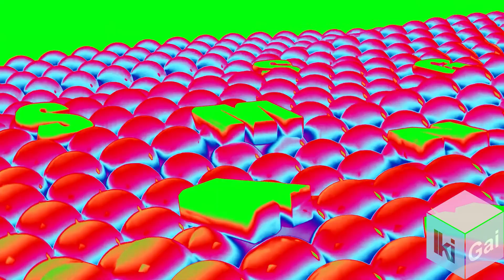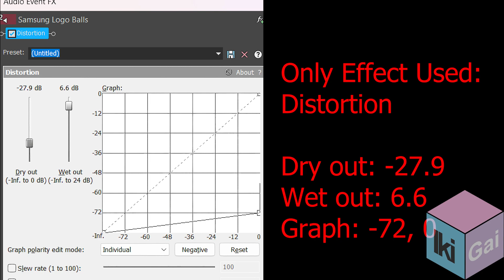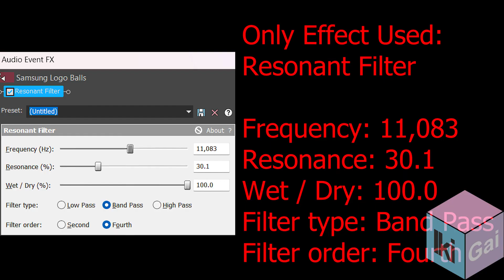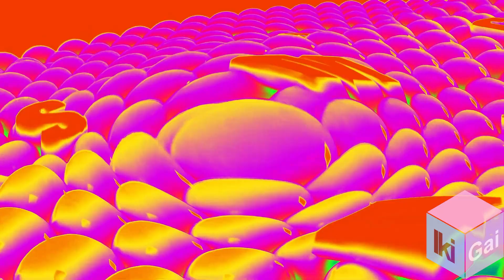Samsung Logo Balls Logo Effects | Paramount Home Video 1979 Effects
IcedPurpledFlangedSawChorded
X Enhanced With Horror (Horror)
I Broke X (Broken Effect)
You Broke X (You Broke It Effect)
ChordedCityNight
ClearerCityNight
ScaryChorded
Seba Zuziam's Group
Backing Voices
Droplets
Less Testosterone
More Testosterone
Power Testosterone
Acid Power
Heavenly Power

Timeline:
00:00 - Intro
00:05 - List of Effects Used
00:08 - Normal
2:39 - FAST!
3:55 - REVERSE
6:25 - How To Make IcedPurpledFlangedSawChorded
6:40 - How To Make X Enhanced With Horror (Horror)
6:58 - How To Make I Broke X (Broken Effect)
7:18 - Commentary